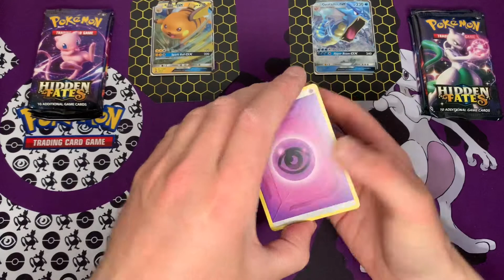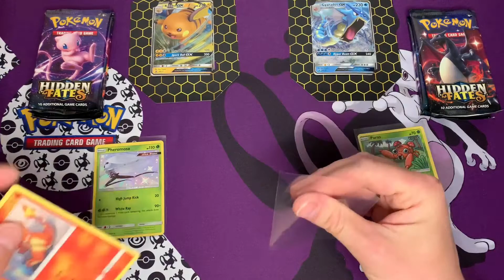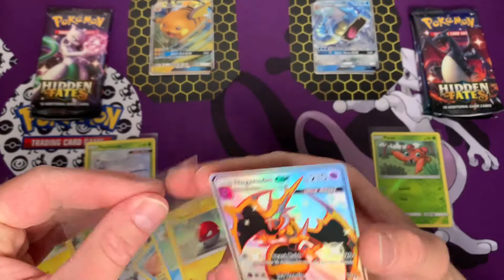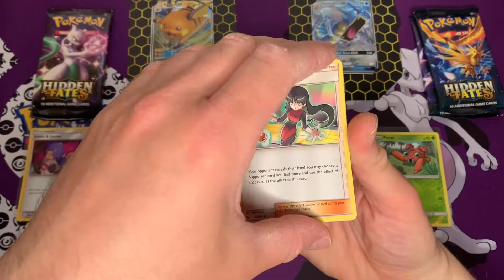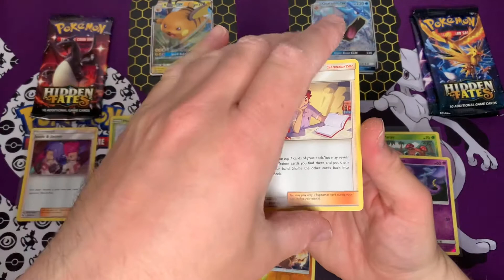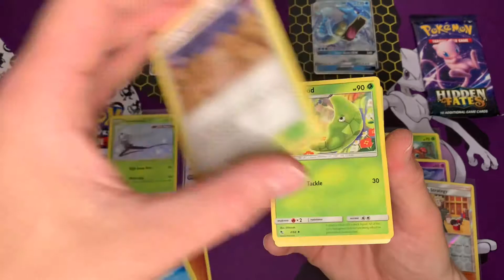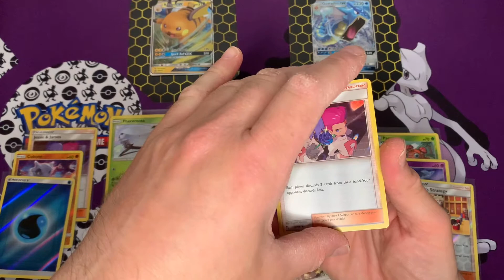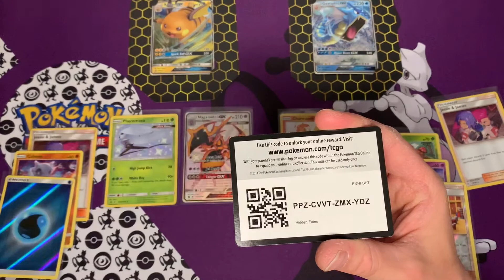🔥LetsBreak #30🔥 Pokémon TCG 🌟 Hidden Fates 🌟🔥 Raichu & Garados Tin Boxen🔥 Booster Opening 🔥😱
Leute, ich grüße euch. 🤓

Herzlichen Willkommen zu einer weiteren Folge von 🔥LetsBreak🔥

Heute öffnen wir 2 Tin Box aus dem wunderschönem Set
🌟Hidden Fates🌟

Drückt mir die Daumen und hoffen wir auf erfolgreiche Pulls! 🤓

Über ein Like und/oder ein Follow 👍🏼
Ebenso bin ich offen für jegliche Art an konstruktiven Verbesserungsvorschläge und Kritiken. 😎

Dort findet ihr weiteren
Pokémon-TCG Content
sowie Teile meiner
Gaming und Retrogaming Sammlung. 🤓

Vielen Dank und alles Gute! 🍀

*Dieses Video und deren Inhalte sind mein geistiges Eigentum*